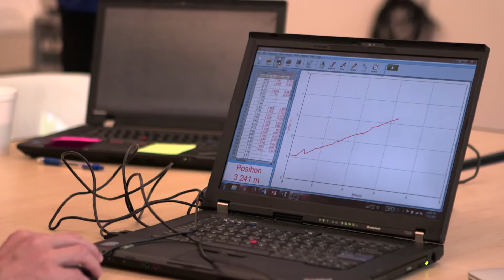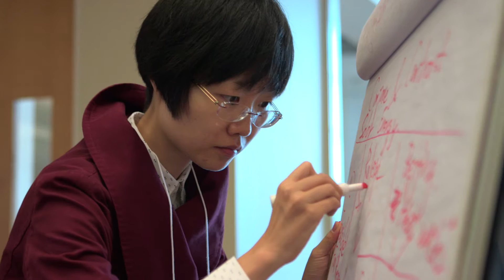PBI Global July 2015 NC v2 2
New Literacies Teacher Leader Institute, July 2015, NC State University